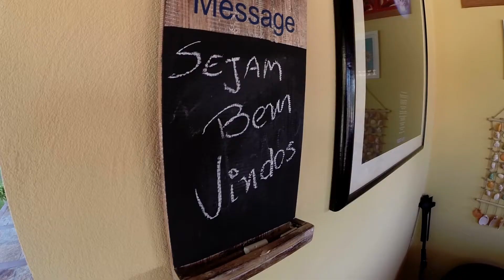Lençóis Maranhenses - Pousada Vila Jurará - Atins - Conta Tudo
Jota Marincek trabalha com turismo de natureza desde 1987 e é sócio fundador da empresa Venturas Viagens, especializada em Turismo de Natureza e Culturas diferentes. Neste canal ele apresenta dicas nos mais variados destinos.

O programa "Conta Tudo" foi criado em 2016 com a intenção de dar dicas semanais de passeios, hospedagens e logística para praticar turismo de natureza. A série está agora nos Lençóis Maranhenses.

Neste episódio, a Pousada Vila Jurará, uma excelente opção para quem quer conhecer mais a fundo os Lençóis Maranhenses. Localizada no povoado de Atins, a Vila Jurará oferece conforto e contato com a natureza. Pode servir de base para quem quer conhecer a região ou mesmo pernoitar antes de fazer o trekking dos Lençóis Maranhenses.

Importante destacar que os Lençóis Maranhenses faz parte da famosa Rota das Emoções, um roteiro incrível que contempla também o Delta do Parnaíba e Jericoacoara. Acesse para ver a serie completa sobre a Rota das Emoções.